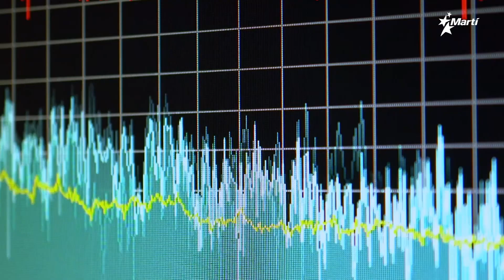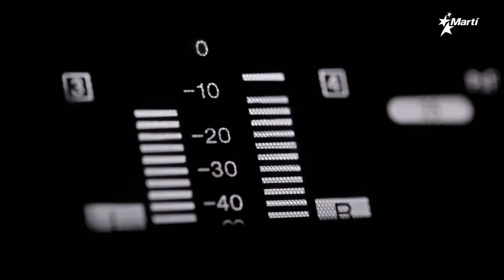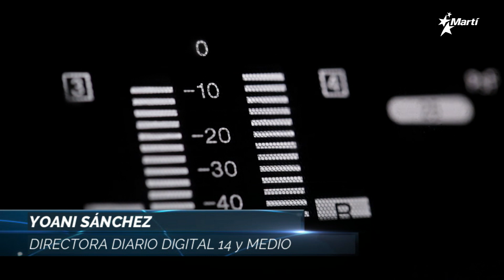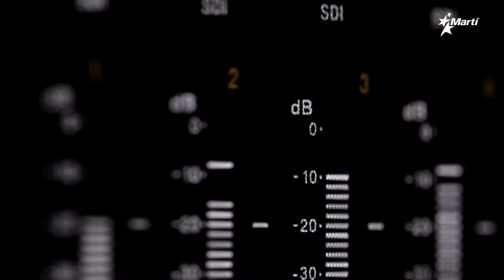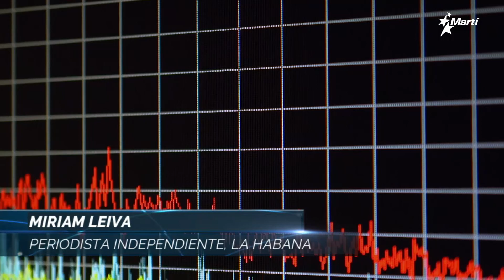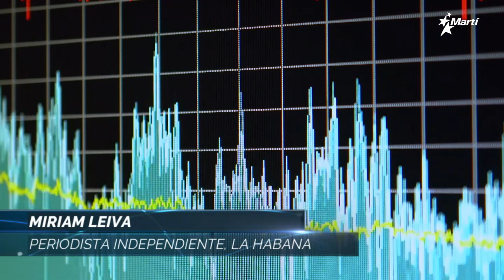Las Noticias Como Son | jueves, 4 de agosto del 2022